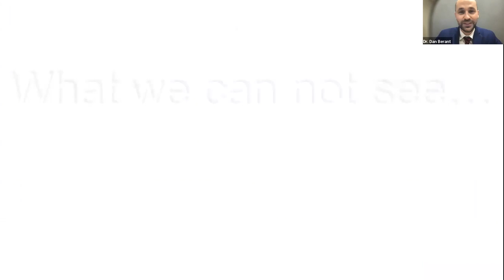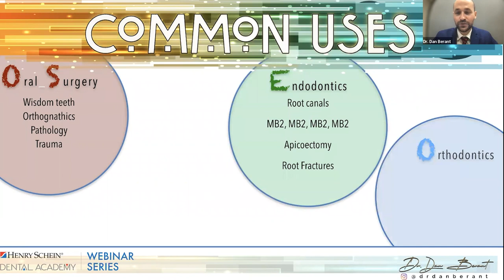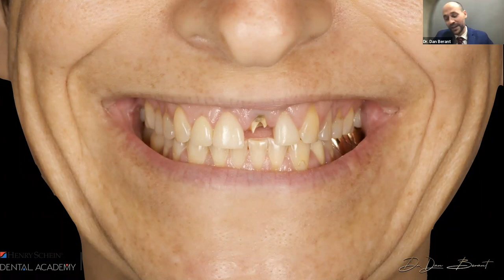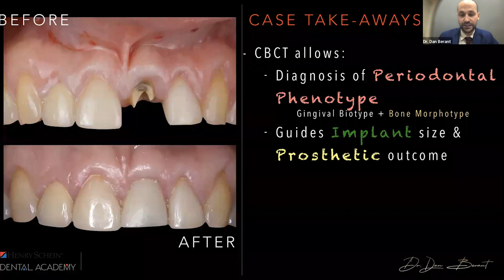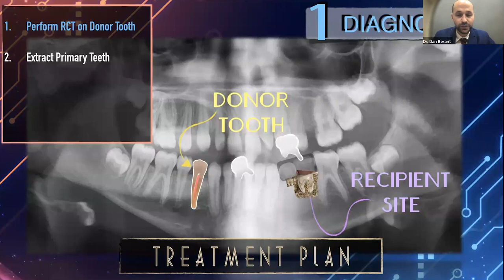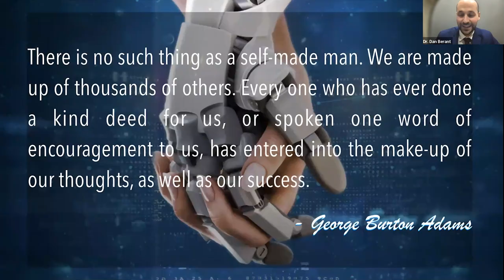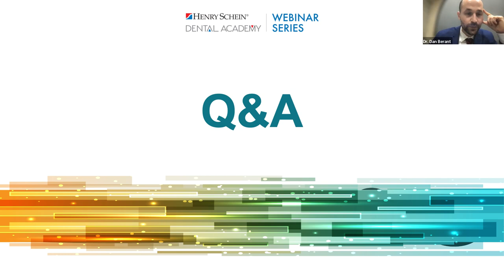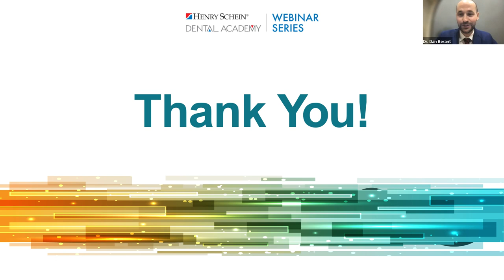CBCT in Action: Periodontal & Orthodontic Diagnostics & Treatment Planning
As 3D imaging has continued to make its mark as an indispensable tool in the dental industry, dental professionals are increasingly leveraging the cone beam computed tomography (CBCT) scan into their daily practice workflows.

Join Dr. Daniel Berant, a double board-certified specialist in periodontics and orthodontics, as he walks through the basics of CBCT, with a particular focus on periodontal and orthodontic diagnosis and treatments. He will review the benefits of this technology for a range of procedures — from placing simple single implants to reverse engineering a socket for tooth autotransplantation — and how a CBCT scan has evolved from merely a crucial first step in the diagnosis process to guiding the treatment itself.

In this session, you will also learn how to:
• Understand and utilize the different views and capabilities of a CBCT machine, including radiation doses
• Confidently utilize CBCT to aid in the diagnosis, planning and treatment of a variety of periodontal and orthodontic conditions and diseases
• Employ the reverse engineered socket technique to complete successful tooth autotransplantation